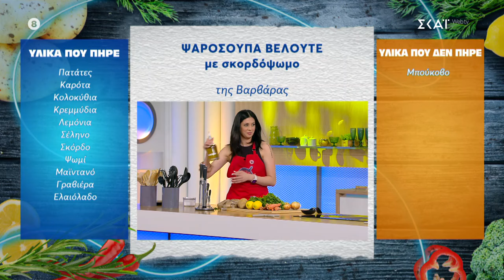Βάσω και Βαρβάρα φτιάχνουν ψαρόσουπα βελουτέ – Το τρικ που δείχνει πως… ξέρουν τι κάνουν